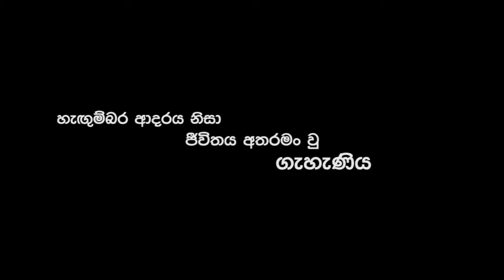Sinawa Atharin Trailer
Sinahawa Atharin - A film by Sanath Gunathilaka